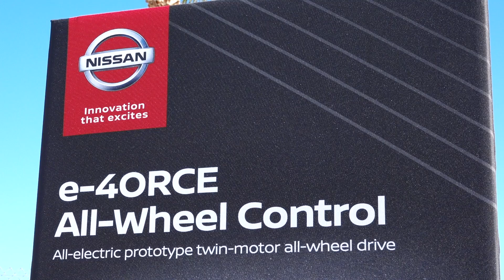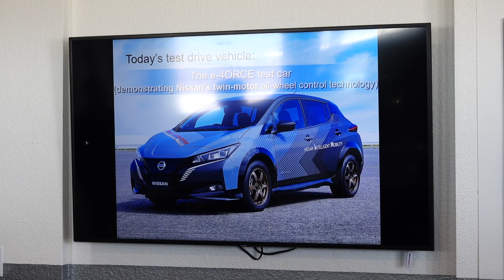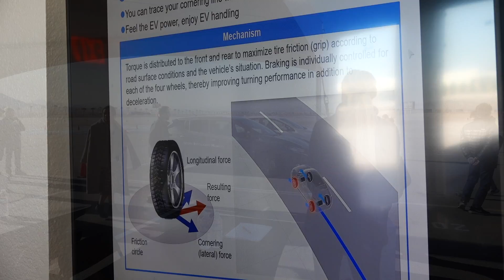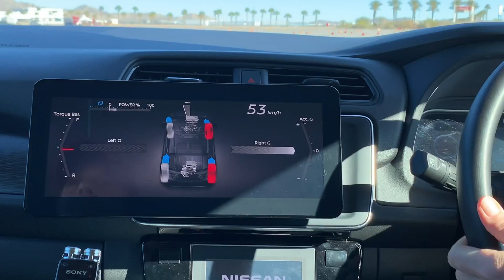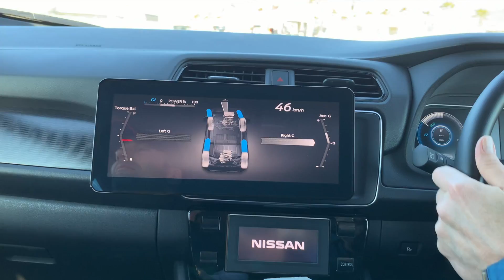An Affordable All-Wheel Drive EV? Driving Nissan’s Prototype e-4ORCE!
The unusually spelled Nissan e-4ORCE is electric all-wheel drive technology that adds grace to a vehicle. That’s IF Nissan decides to offer it in a production car (but it will most likely end up in the production version of the Arya crossover). Tom Voelk travels to Las Vegas International Speedway to test out the only e-4ORCE car on planet earth- a Nissan Leaf Plus with the prototype drivetrain underneath. You’ll not only learn the benefits of the system, there’s information on what makes your spouse car sick.